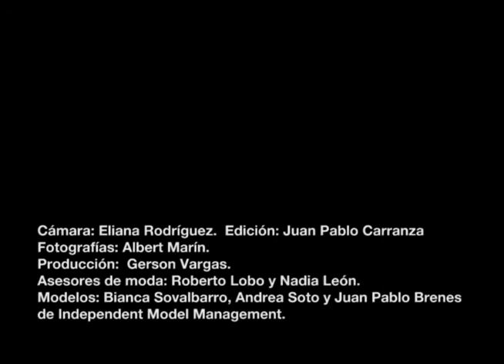De Compras: Moda para adultos